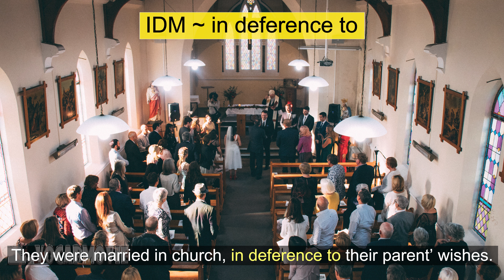𝐬𝐢𝐦𝐢𝐥𝐚𝐫 𝐚𝐧𝐝 𝐨𝐩𝐩𝐨𝐬𝐢𝐭𝐞 𝐰𝐨𝐫𝐝𝐬 / 𝐢𝐝𝐢𝐨𝐦𝐬 𝐚𝐧𝐝 𝐏𝐡𝐫𝐚𝐬𝐞𝐬 / 𝐞𝐱𝐚𝐦𝐩𝐥𝐞 / 𝐢𝐦𝐚𝐠𝐞